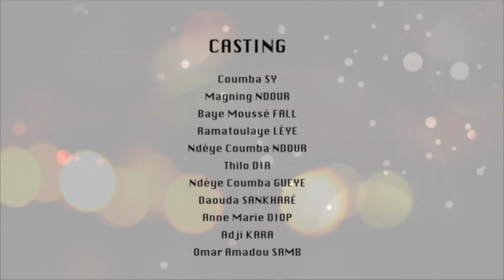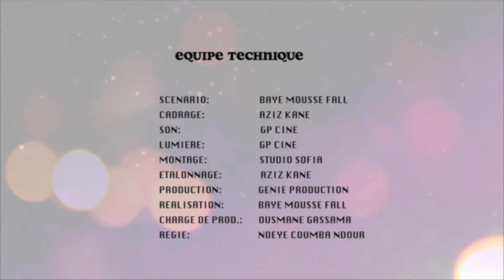Keur Baye ak Koor Gui dans SALAMATANE Ep 22